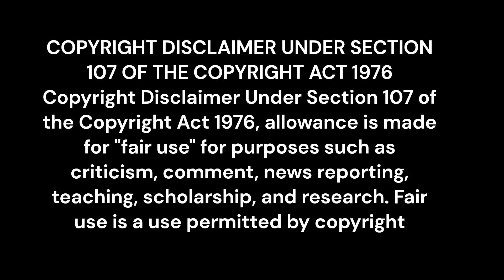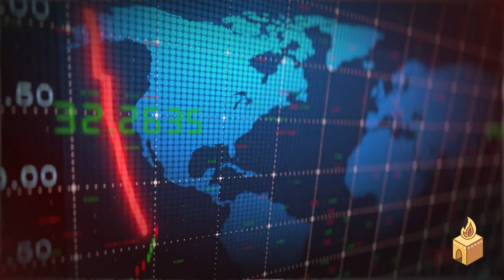The MEANING of Biden in HEBREW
🔴 The messages in our videos are spoken through a Messianic Jewish biblical perspective. Whatever is said is our own take on current events in modern times.

🖼 The images or clips displayed in this video are solely used as examples or descriptions depending on the subject matter of the video.